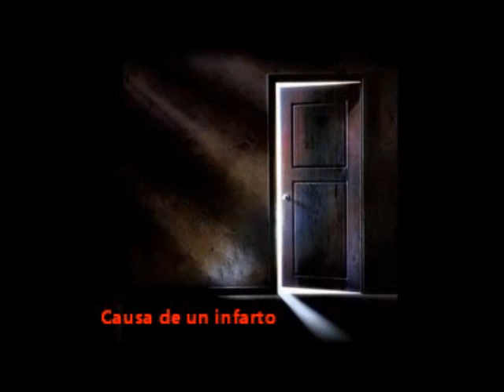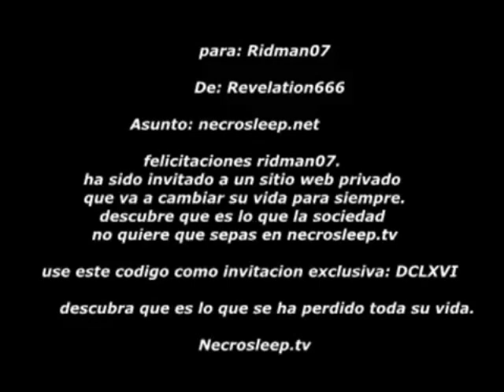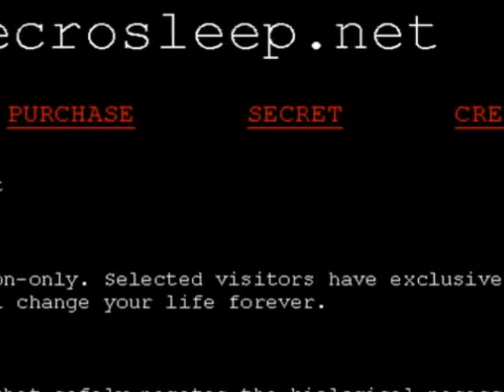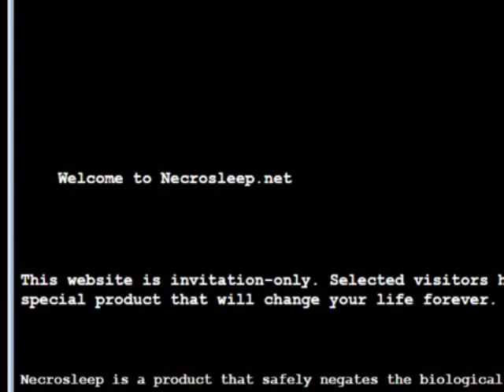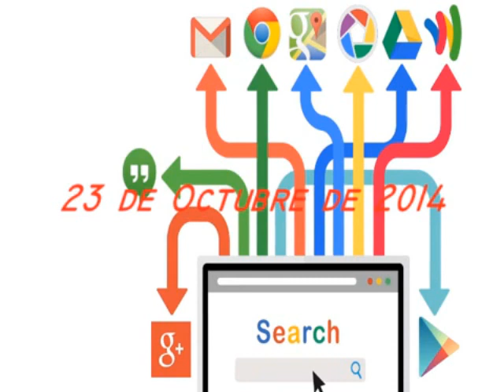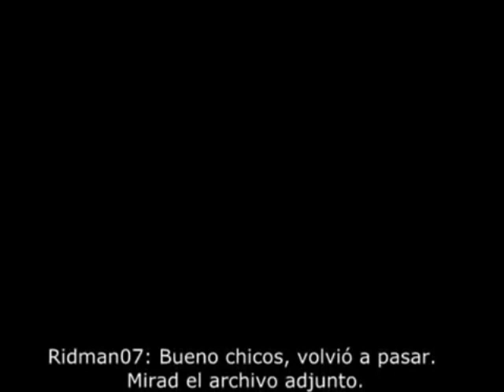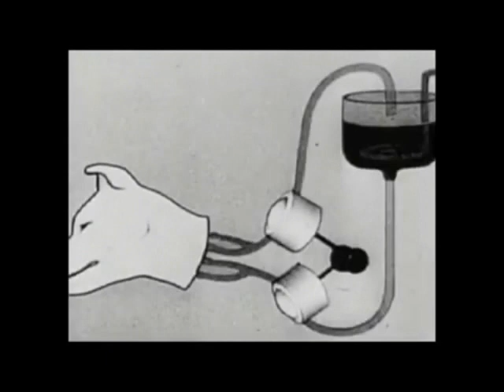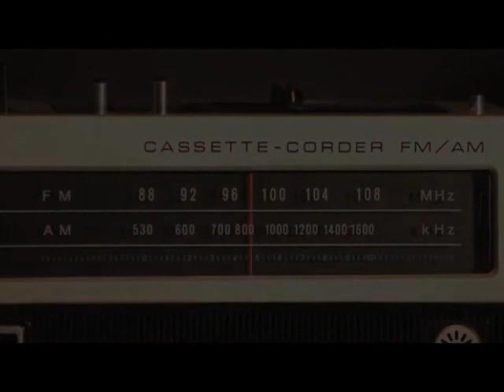10 Horas de Creepypastas/Leyendas Urbanas - Recopilacion Loquendo (Volumen 4)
Cronologia de Historias:

0:00 Charlie
10:28 El Episodio Pirata de Bob Esponja
11:22 Left 4 Dead Maldito
21:03 La Construccion de Ciudad Carmin
26:49 Banjo-Kazooie
33:42 Los Niños de Illfurt
37:10 El Diario de una Niña
39:02 Toy Story Teoria
43:40 Mama
44:23 La Dentista
54:45 Blood
59:19 Baby Laugh a lot
1:03:25 Pasos por la Oscuridad
1:05:23 La Anciana
1:07:26 Portentos
1:10:27 La Creencia se Marchita
1:11:12 Discurso de la Nacion
1:11:38 Contemplando la Luna
1:18:51 El puente del diablo
1:21:38 El juego del diablo por Internet
1:27:28 Solo 2 Desconocidos
1:28:37 No se te olvida algo?
1:30:05 Causa de un Infarto
1:31:29 Los Muertos piden perdon
1:32:53 Cara de Cuero
1:47:28 Llamada Privada
1:50:47 Lo Desconocido
2:00:10 Pueblo Fantasma
2:08:30 La Muñeca Negra
2:19:16 Hen.exe
2:22:56 El Matadero de Personas
2:38:22 Me encanta la cocina
2:40:31 El hombre que canta y baila
2:58:41 El elevador
3:04:01 Pulpi
3:10:35 La Hormona del Miedo
3:16:16 Necrosleep.tv
4:00:42 El Juego Izquierda-Derecha

Si te gusto o estas interesado en que musica de fondo uso en mis videos, aqui tienen una lista:

Si quieren estar al tanto de que videos estoy actualmente editando y/o grabando, pueden hacerlo aqui:

Buenas Noches :)